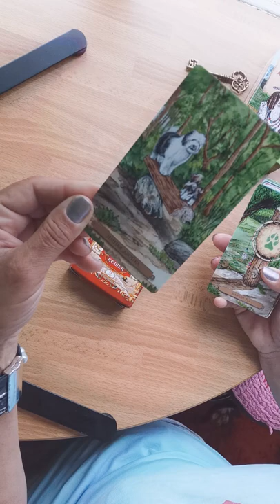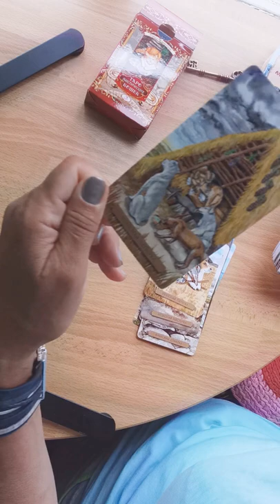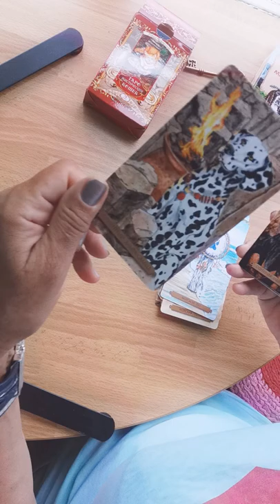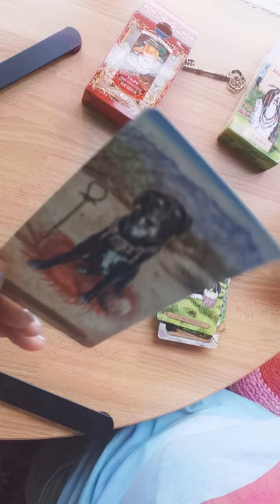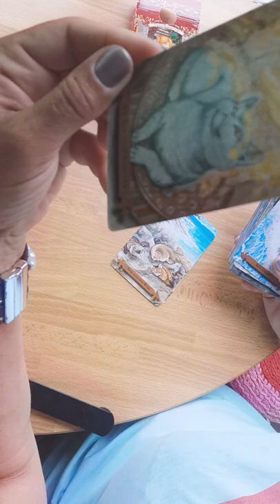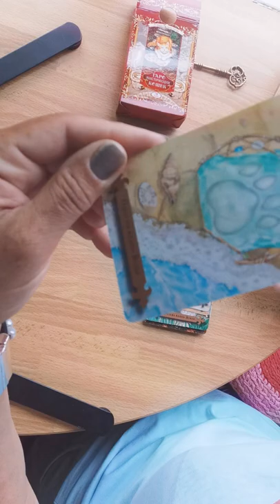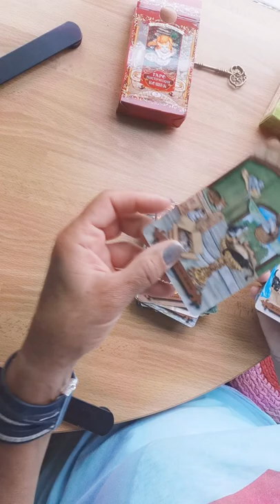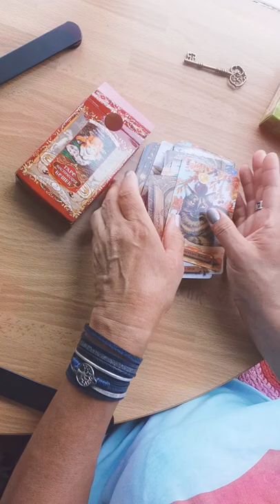Обзор колод "Таро мистических кошек" и "Таро Магических собак"